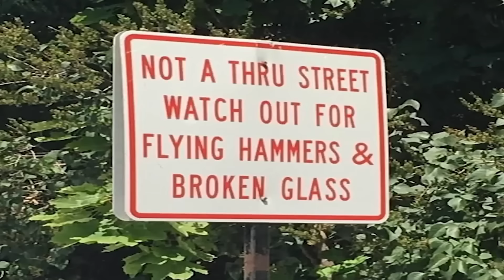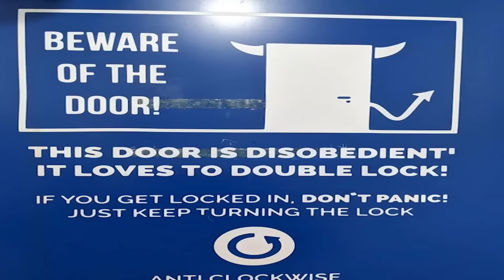If You see this Sign, its too late...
If you're ever injured in an accident, you can check out Morgan & Morgan. Their fee is free unless they win.

today we looked at /rScarySigns, if you see this sign, its too late. ooou scary signs. it's too late now. you're doomed.